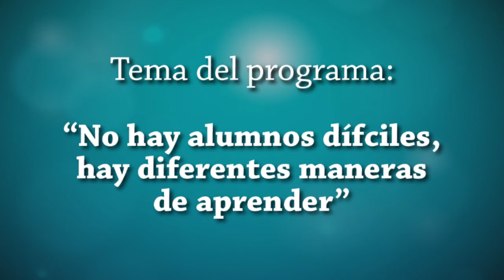"No hay alumnos difíciles, hay diferentes maneras de aprender" con Cristina Velasco y Lola Hernandez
Esta ocasión me estará acompañando Cristina Velasco Esteban quien es maestra de educación primaria en una escuela de Madrid, España.
¡No se pierdan un podcast nuevo cada semana!